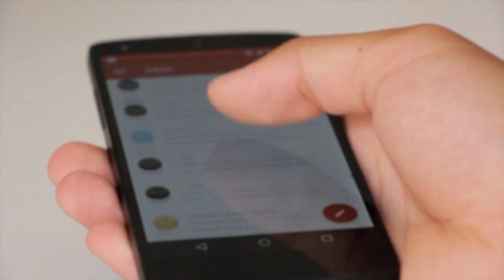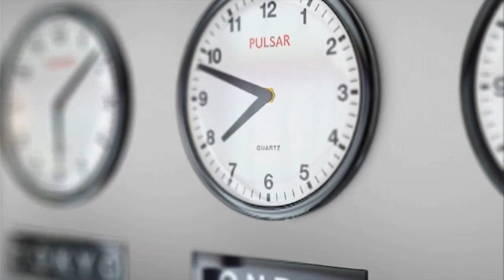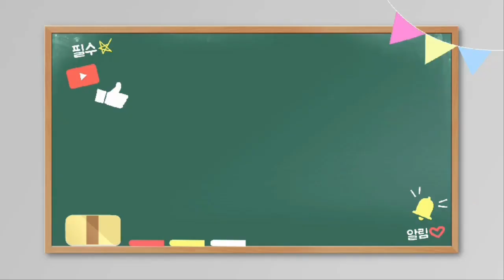산재장해등급 산재후유장해 잘받는 법, 장해급여 궁금한점 정리 해봤어요!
-무료 산재 상담신청하기